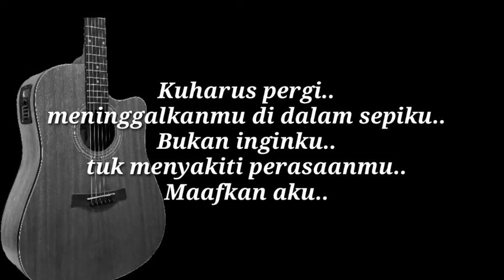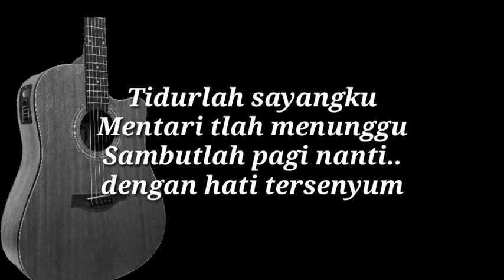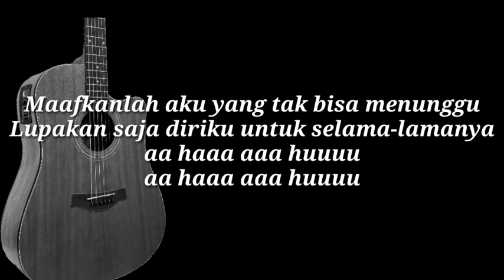MAAFKAN AKU - ENDA || KARAOKE GITAR AKUSTIK || NADA COWO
MAAFKAN AKU - ENDA || KARAOKE GITAR AKUSTIK || NADA COWO,KARAOKE GITAR AKUSTIK MAAFKAN AKU,KARAOKE GITAR MAAFKAN AKU

Alat:
Soundcard v8
Converter
Mic dynamic
Cowboy 240NS
Headset
infinix hot

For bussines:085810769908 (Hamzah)